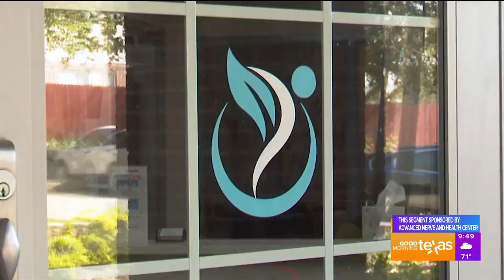Ask the Expert. If you are also suffering from constant tingling and pain.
Advanced Nerve And Health Center Of Houston

Advanced Nerve And Health Center Of Dallas